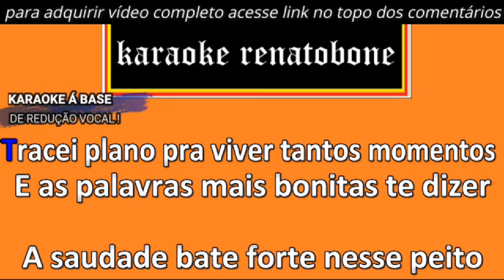EU TE PRECISO karaoke amostra MATO GROSSO & MATHIAS